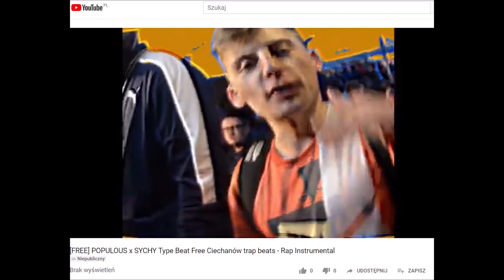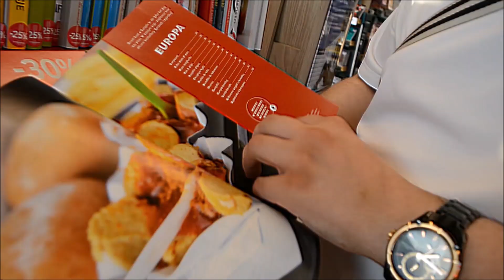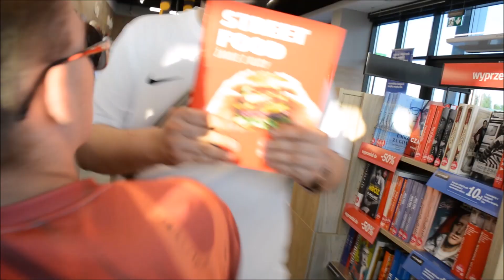POPULOUS X SYCHY - FOODTRACK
BEEFFLOW